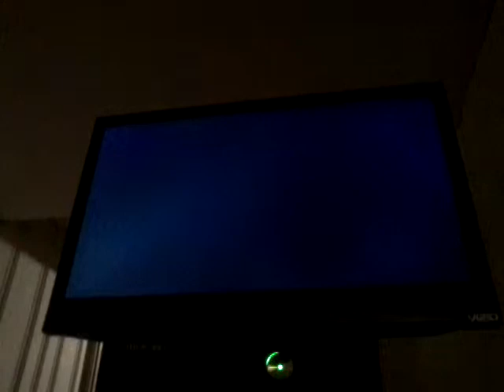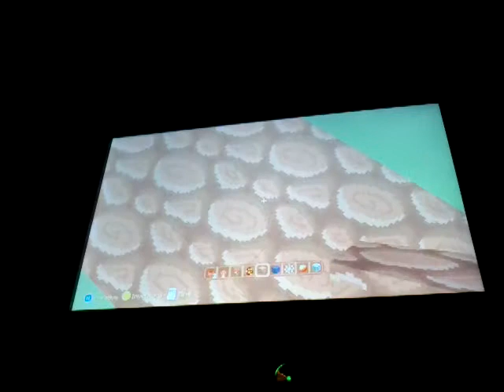Mine craft#1 fire truck